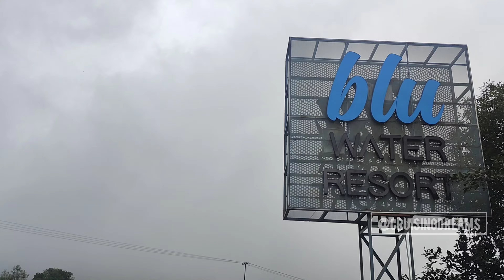Blue Water Resort - Malshej | Detailed Review-Room Types-Cost-Food | Staycation near Mumbai-Pune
🌟 Welcome to my detailed review of Blue Water Resort in Malshej Ghat! 🌟
If you're looking for a perfect weekend getaway in the midst of nature, this place could be just what you need! Join me as I take you on a virtual tour of the resort, covering all the essential details that will help you plan your next visit.

🏨 Room Types & Prices:
Blue Water Resort offers a range of accommodations to suit every traveler’s needs.

🍽️ Food Review:
The resort has an in-house restaurant serving a variety of cuisines, from local Maharashtrian delicacies to North Indian and Continental options. I’ll give you a taste (literally!) of what you can expect from their breakfast, lunch, and dinner menus.

Pricing for meals is reasonable, with average meal costs ranging between ₹300 - ₹600 per person.

🛶 Activities & Amenities:
There’s more to this resort than just the rooms! Enjoy outdoor activities like trekking, boating, and nature walks around the scenic Malshej Ghat. The resort also has a swimming pool and kids’ play area, making it a great spot for families.

📍 Location & How to Reach:
Situated just a few hours' drive from Mumbai and Pune, Blue Water Resort is nestled in the serene beauty of Malshej Ghat, offering breathtaking views of the hills and waterfalls. I’ll share the easiest routes to get here and tips for making the most of your journey.

If you've stayed at Blue Water Resort, share your experience in the comments!